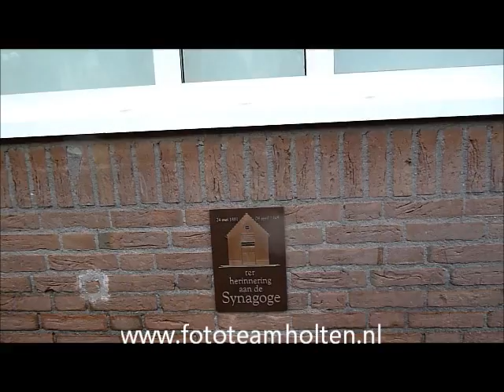Onthulling plaquette synagoge bij Kulturhus 2010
Auteur: Fototeamholten